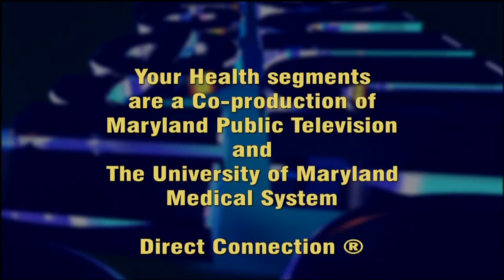Your Health: Flu 101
In this Your Health segment, Terry Dyer, a nurse practitioner with the University of Maryland St. Joseph Medical Group, discusses "Flu 101," including vaccination myths, what's new for this year's influenza season, and what people should do when they think they're sick.